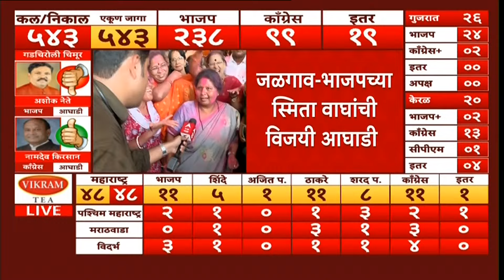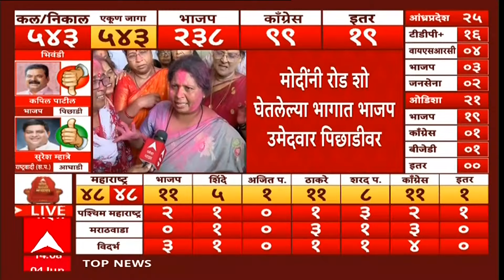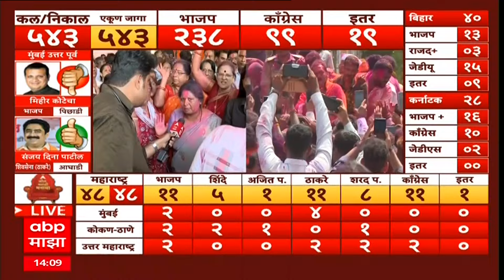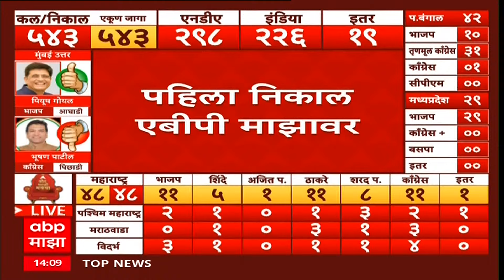Sushma Andhare on Result 2024 : बाप बाप होता हैं! Modi यांना कळलं असेल असली कोण नकली कोण